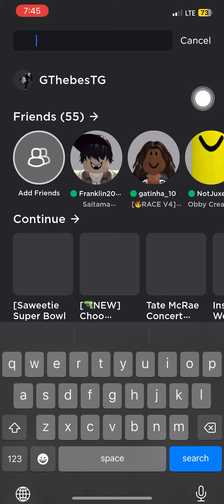*Hurry*Get this frosted Tiara Item now!!